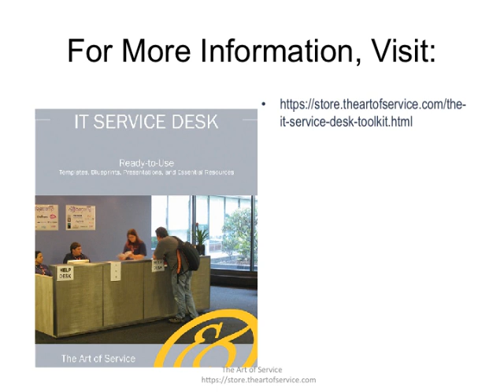The IT Service Desk Toolkit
This innovative set of documents and ready-to-use templates will provide you with a head start for both learning and applying of a IT Service Desk approach that meets today's standards.